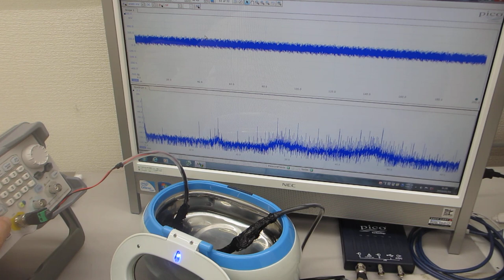超音波プローブによるスイープ発振制御技術（超音波システム研究所）